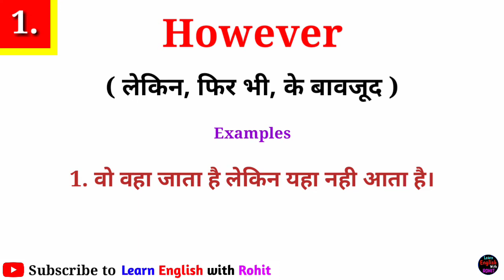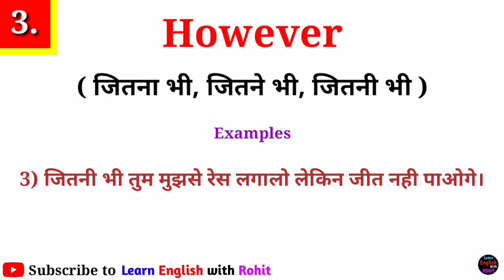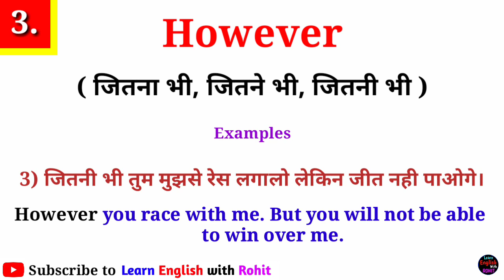However Meaning in Hindi | Use of However in Spoken English | However meaning in English Grammar